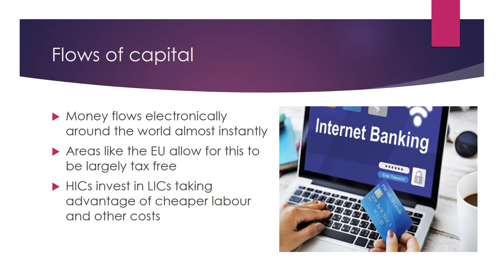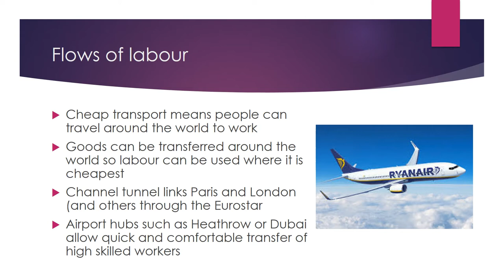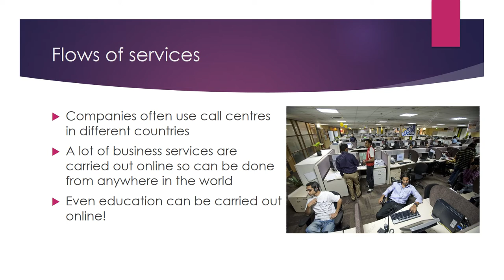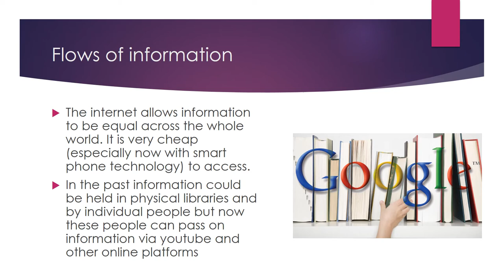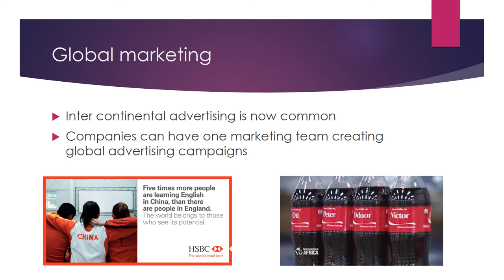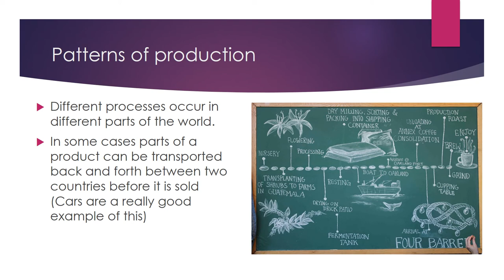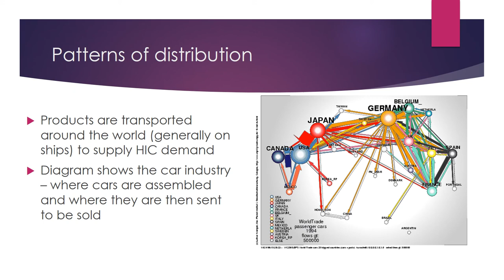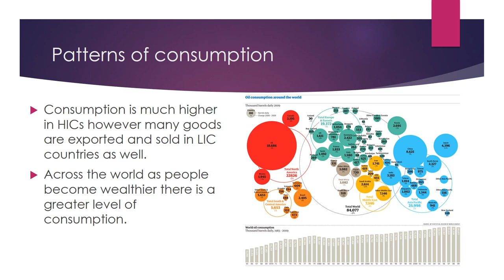dimensions of globalisation